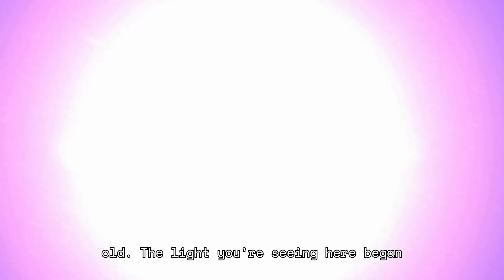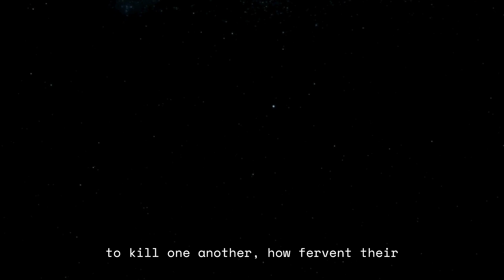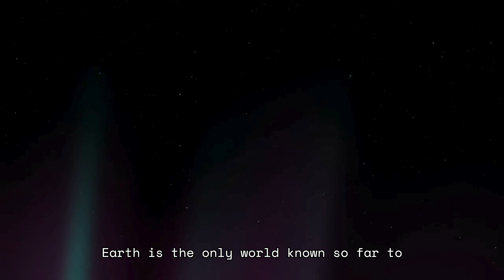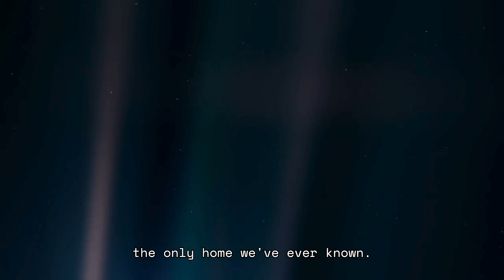I Went Off Grid To Explore The Universe | Wilderness Survival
In this video, I head deep into the Great Plains completely solo to camp, survive, and reflect.

While out under the open skies, I explain one of the most important discoveries in astrophysics: the Cosmic Microwave Background Radiation (CMBR)—a faint signal from the origin of everything.

To close the video, I include a short, beautiful excerpt from Carl Sagan’s Pale Blue Dot, a humbling reminder of how small we are in the grand scale of the universe.

Audio Excerpt:
Carl Sagan reading Pale Blue Dot

Stock video of The Big Bang is credited to NASA.

📍 Filmed in: The American Great Plains
Topics:

What is the CMBR?

The origin story of the universe

Final thoughts on our cosmic perspective